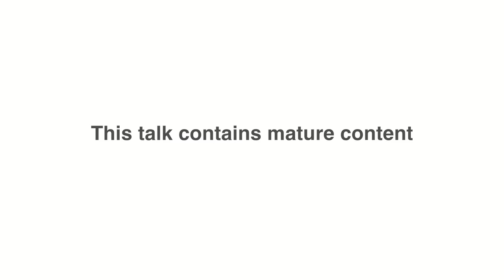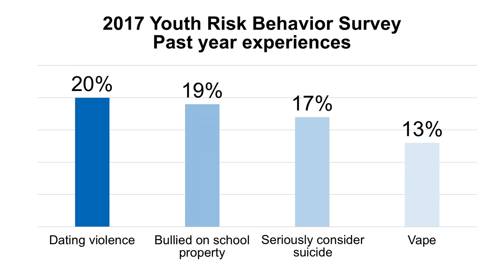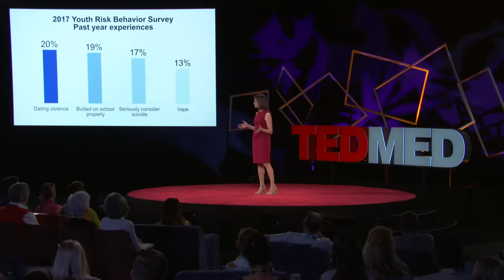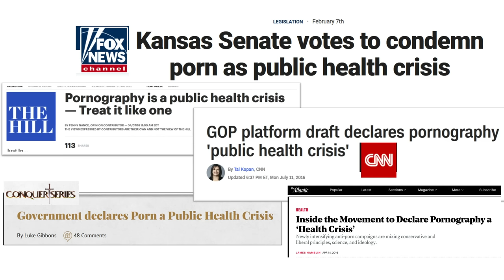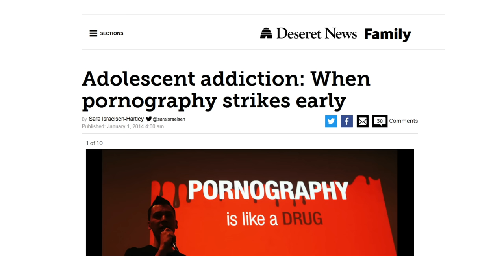How porn changes the way teens think about sex | Emily F. Rothman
"The free, online, mainstream pornography that teenagers are most likely to see is a completely terrible form of sex education," says public health researcher Emily F. Rothman. She shares how her mission to end dating and sexual violence led her to create a pornography literacy program that helps teens learn about consent and respect -- and invites them to think critically about sexually explicit media.